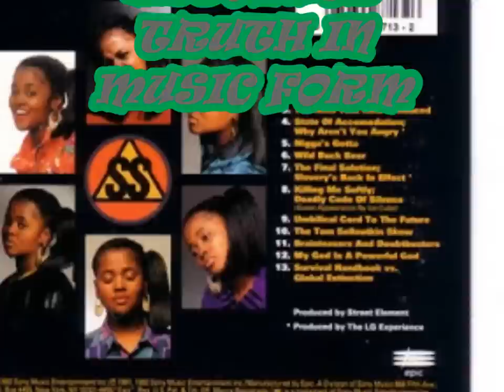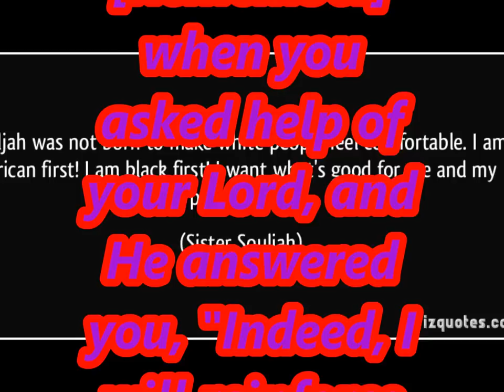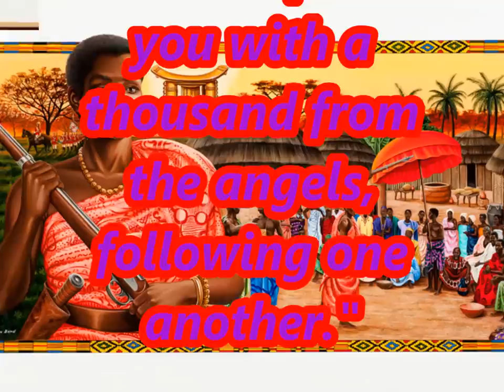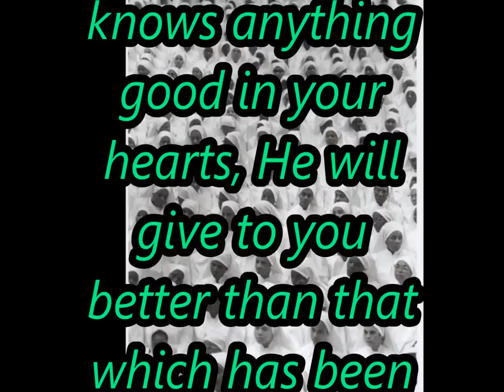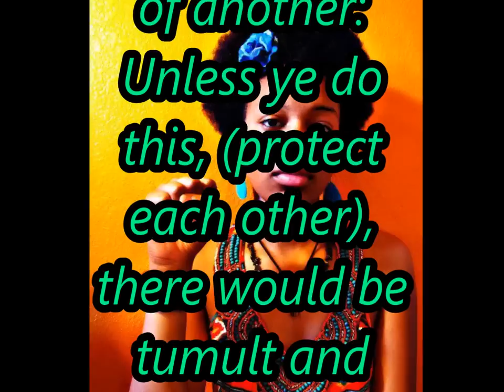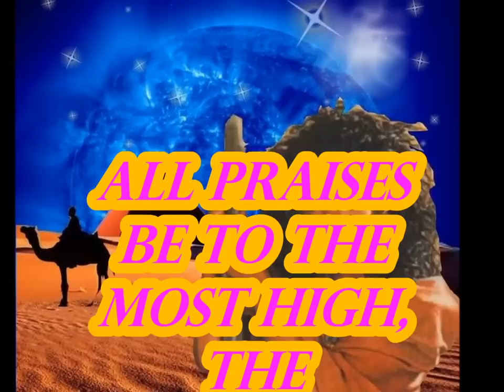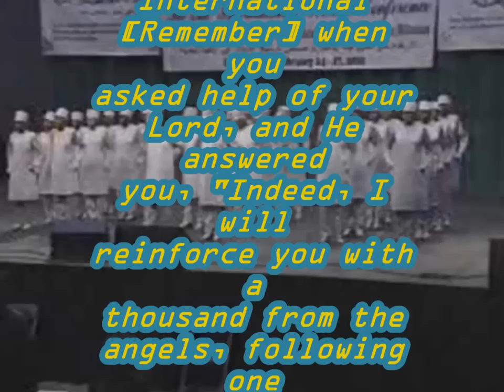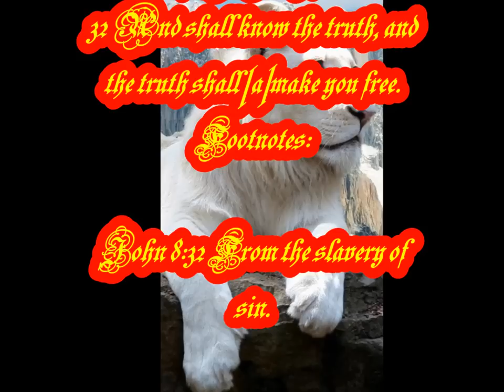SISTER SOULJAH "WE ARE AT WAR"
SISTER SOULJAH IS A VETERAN IN THE ARMY OF MARY. THE VIDEO HAS BEATS TO BRING HOME THE ABSOLUTE TRUTH IN MUSIC FORM. RAP BEATS TO BE EXACT, BUT THE MESSAGE IS MORE IMPORTANT.